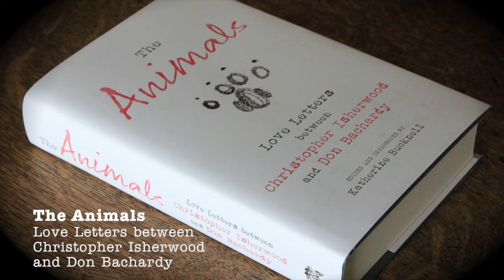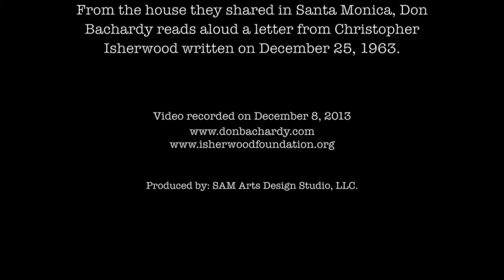The Animals: Love Letters between Christopher Isherwood and Don Bachardy - Reading 1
Readings from the book "The Animals: Love Letters between Christopher Isherwood and Don Bachardy", Edited and Introduced by Katherine Bucknell.
From February 14, 1953 until January 4, 1986 the conversation between Christopher Isherwood and Don Bachardy never stopped. When they were apart, they continued by letter, telegram, and telephone a dialogue of intimacy, depth, and urgent, tender concern.